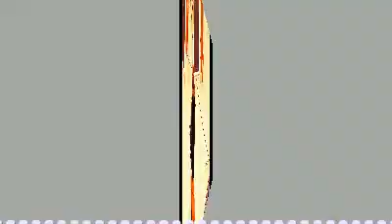Hokie Bird is ROLLIN'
Watch Hokie Bird roller blading in the Cassell by Ph0t0h0kie